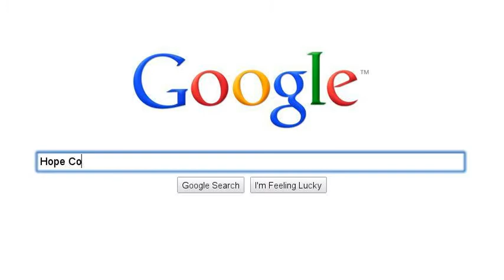Hope College: The Search is Over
Are you looking for a school ready to cheer for orange and blue? Or a town blooming with tens of different kinds of tulips? Your search can stop here.

Hope College is a distinguished four-year Christian liberal arts college in Holland, Michigan.